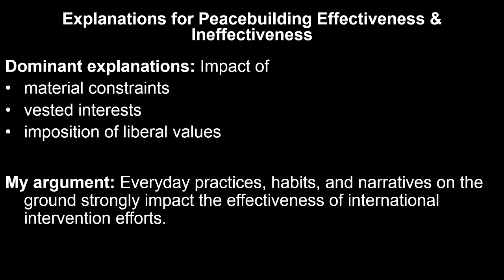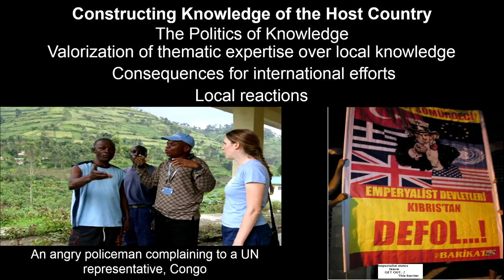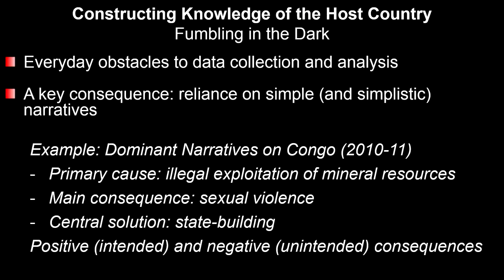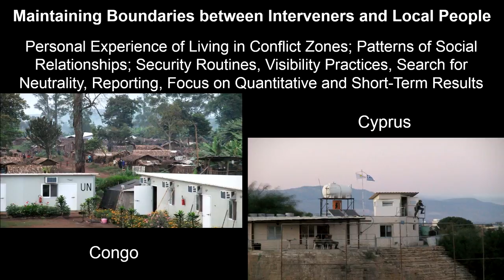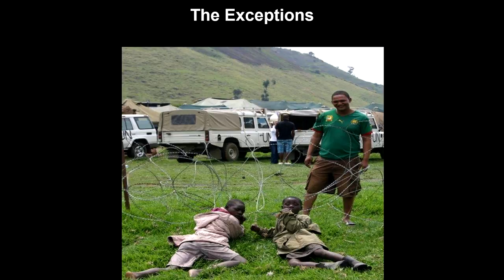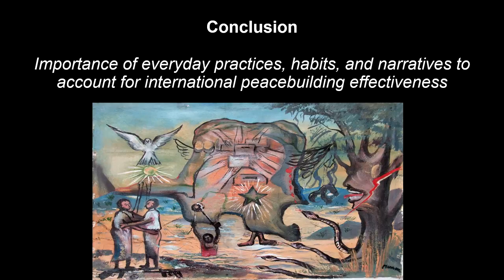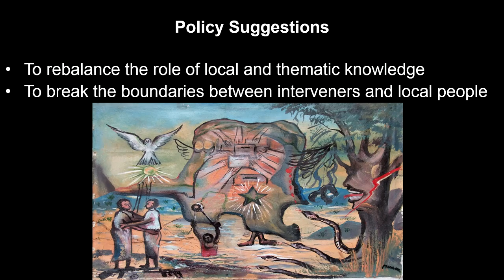Peaceland Conflict Resolution and the Everyday Politics of International Intervention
SÉVERINE AUTESSERRE Associate Professor of Political Science, Barnard College, Columbia University